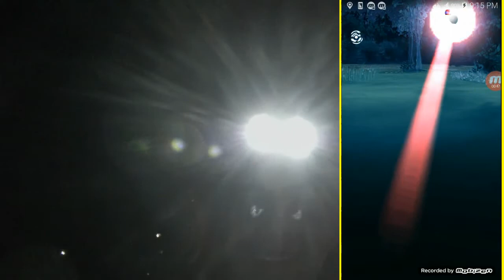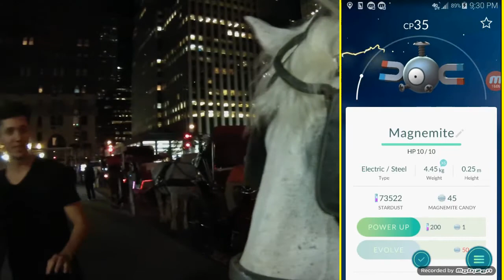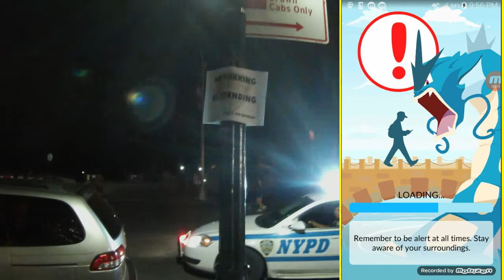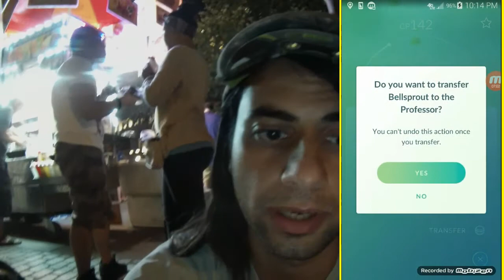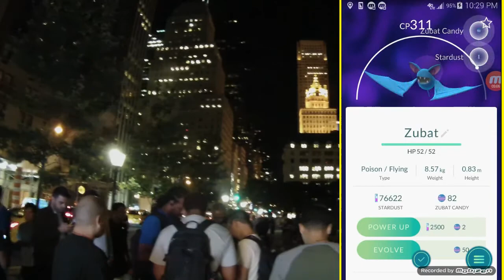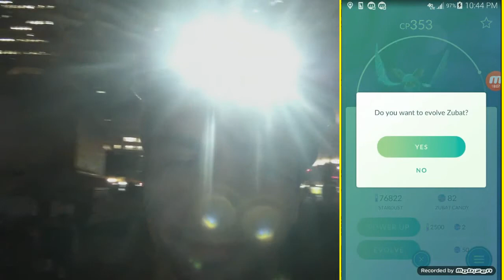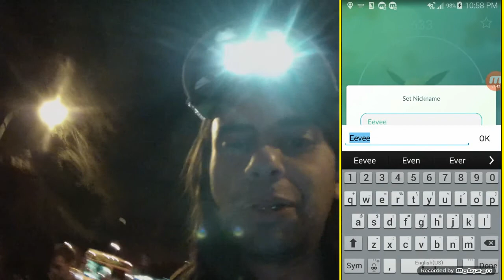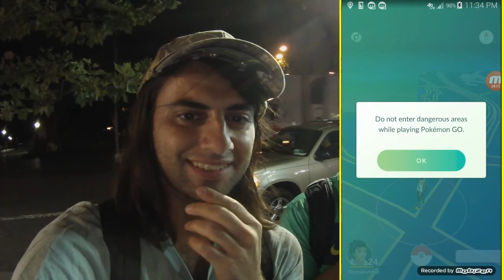Amazing Evolves, 2Hr Game Play @ Central Park, NYC #4 - Pokemon Go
Another awesome 2 hr Game Play in Central Park NYC
Ran a Lucky egg and an Evolve Spree

Got a Arcanine
Gyrados
Poliwrath
Primeape